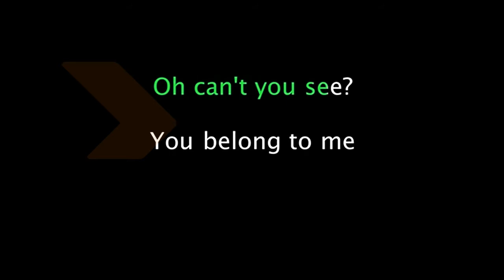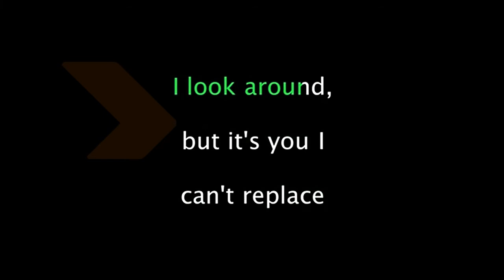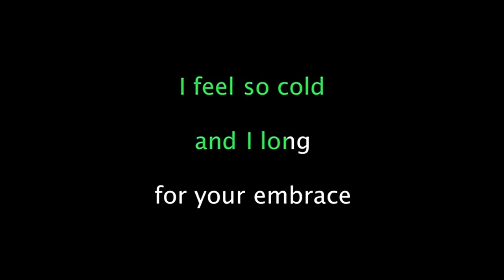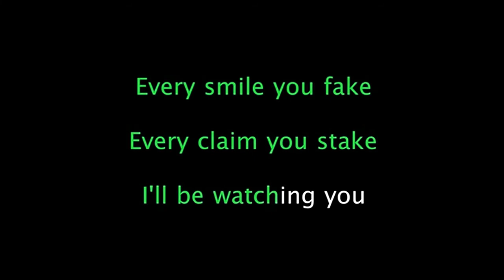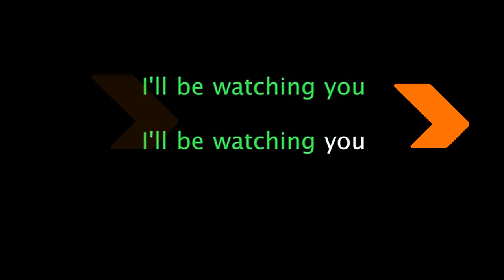EVERY BREATH YOU TAKE | THE POLICE LYRICS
Cada vez que respires. 1983.